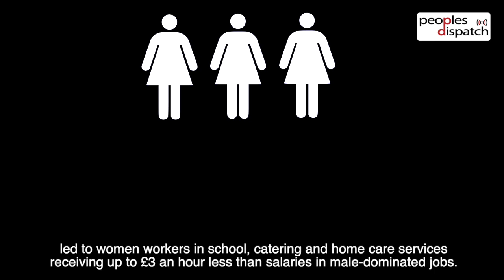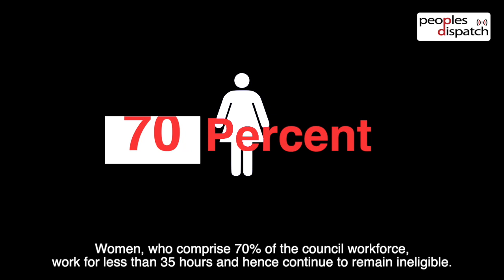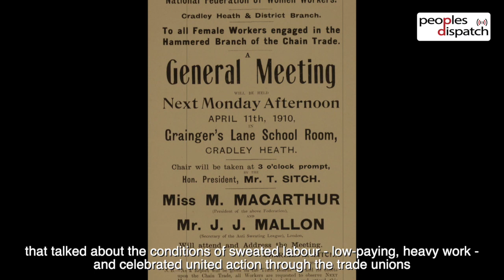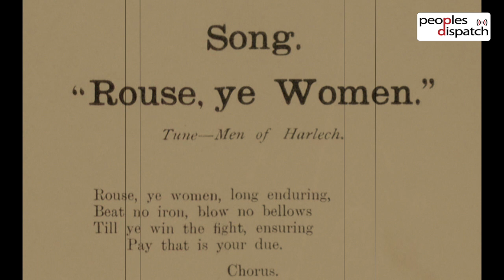Rouse, Ye Women 2.0: Glasgow strike demands an end to gender pay gap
Women working in school administration, learning support, nurseries, home care, cleaning and catering organised organized picket lines and marches to protest against discriminatory attitude of the Glasgow City Council. The Glasgow strike has evoked memories of the great 1910 strike for minimum wages by women workers of small chain manufacturing units in the Cradley Heath area in the West Midlands.